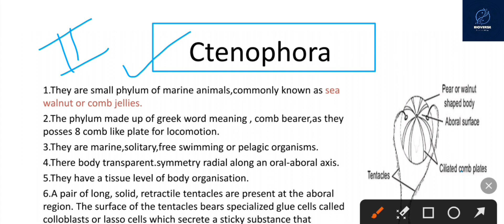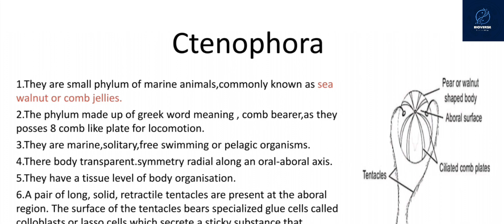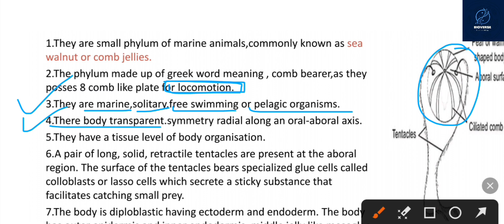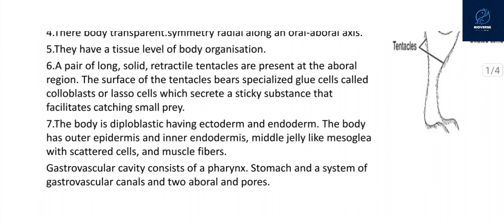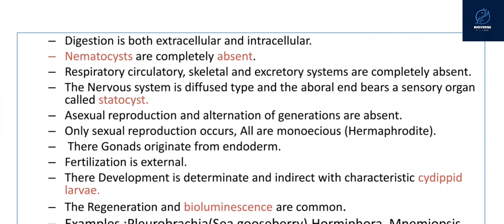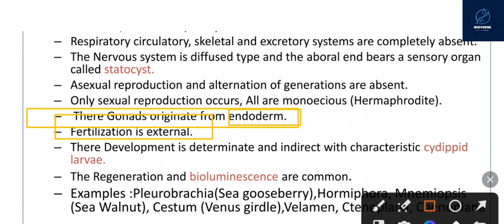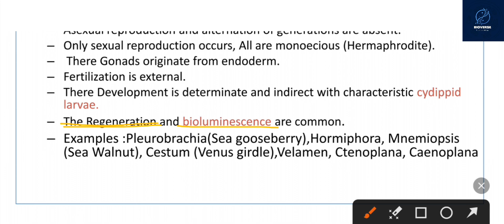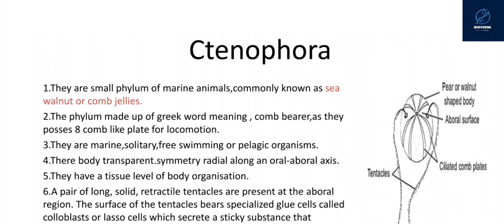lec-24|Bsc 5th sem zoology classes|salient features of Ctenophora|paper -1st [Non chordata]